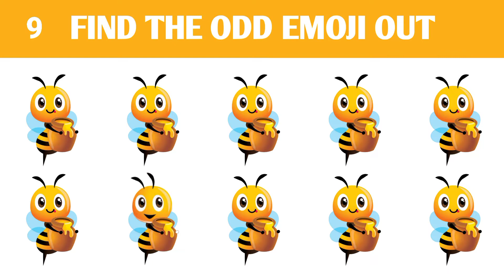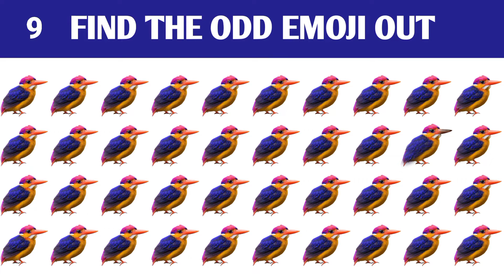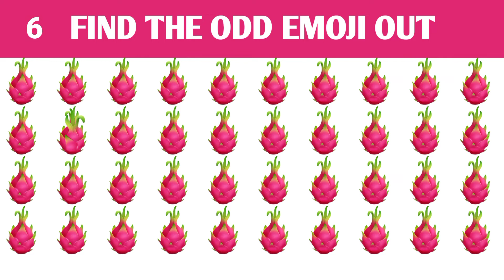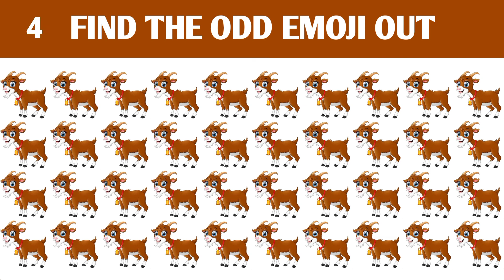HOW GOOD ARE YOUR EYES #4 | FIND THE ODD EMOJI OUT | PUZZLE QUIZ | LEVEL 1 - 9